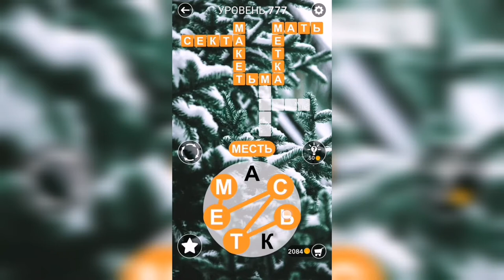Word / Слово Крест: Поиск русского кроссворда / Уровень 777